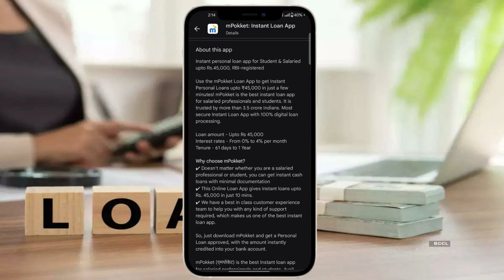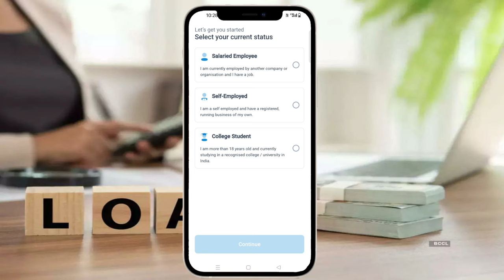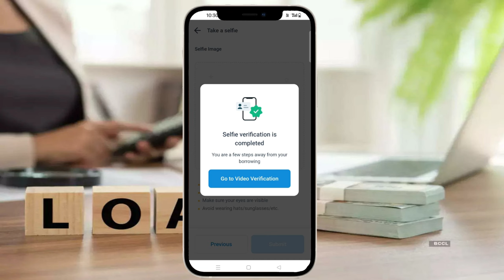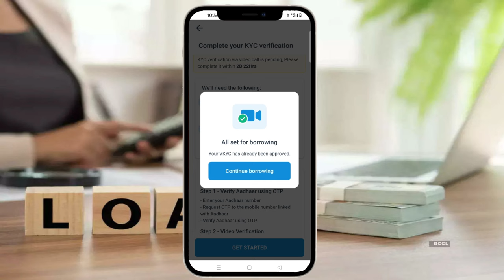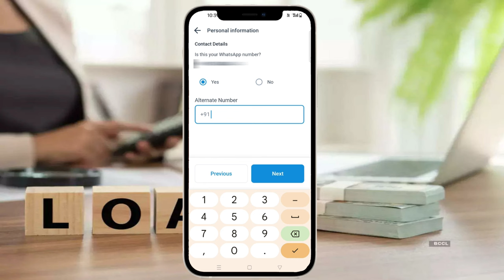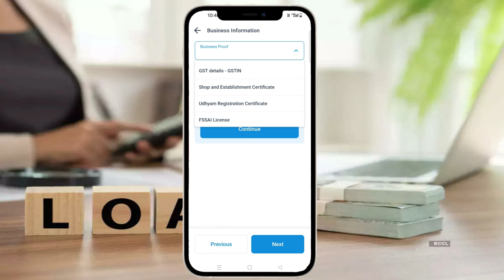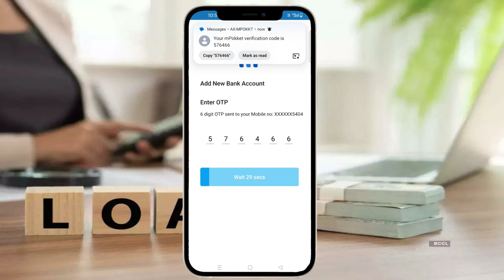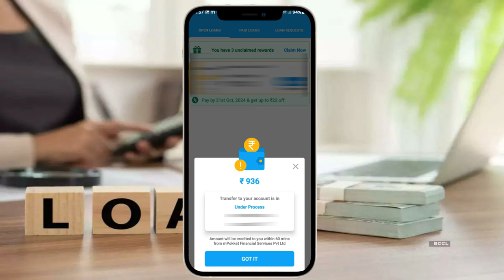mPokket Se Loan Kaise Le 2024 | m Pokket Money Loan App | m Pokket - insatant Loan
Saurabh Raja
From - Banka Bihar (India)